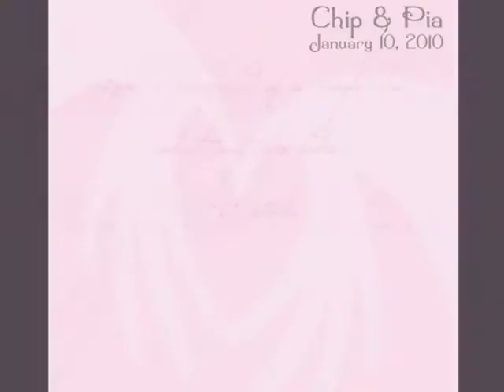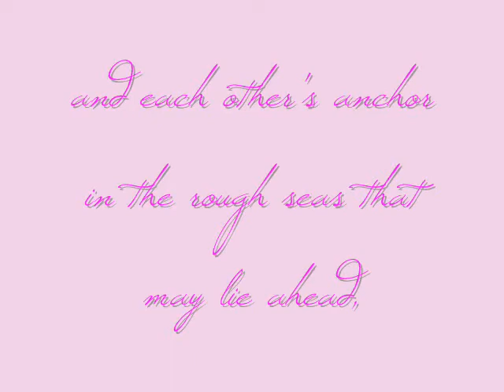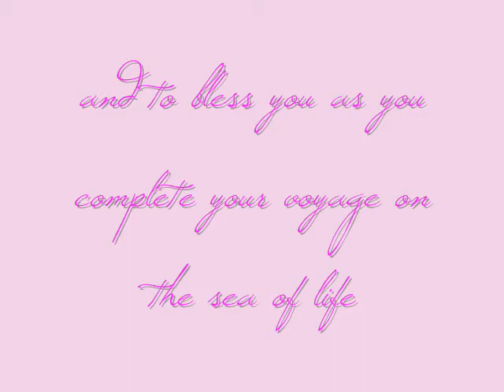Chip & Pia are engaged!!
A special tribute to Pia and Chip, winner of the best look-alike couple in Manila. They recently got engaged a few days ago (Aug 31, 2008). I was so overjoyed by the news that I had to make this for them. Congratulations you two!!

-Redge & Fil